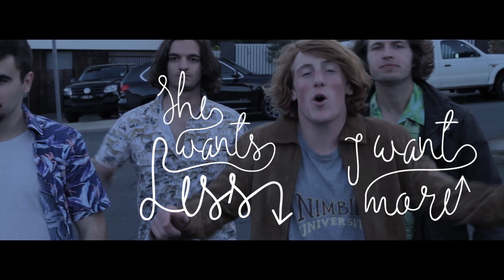Shag Rock - Sunbleached Girl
New album 'Double Overhead' releasing July 9th.

Edit and animations by Thomas O'Dowd
Camera held by the ever-patient* Dyz
Help some oldm8s out and purchase this single on iTunes

*objective